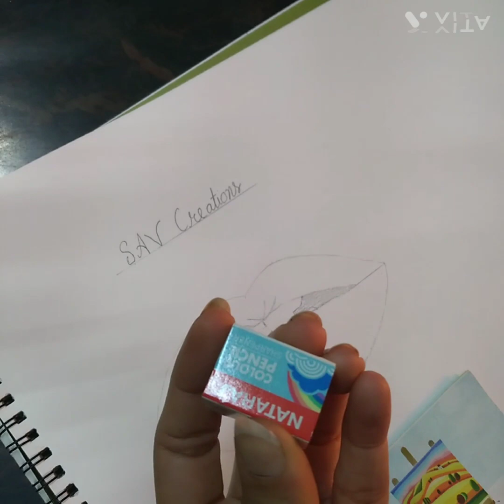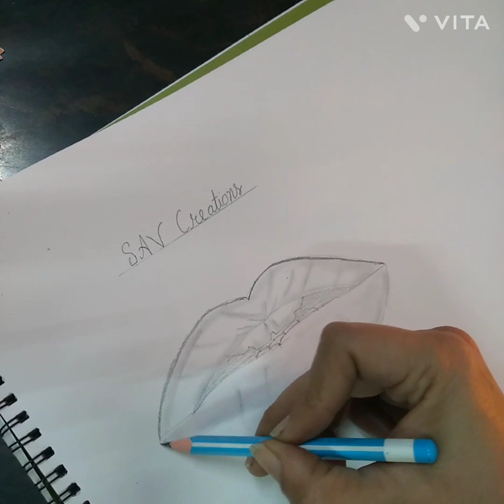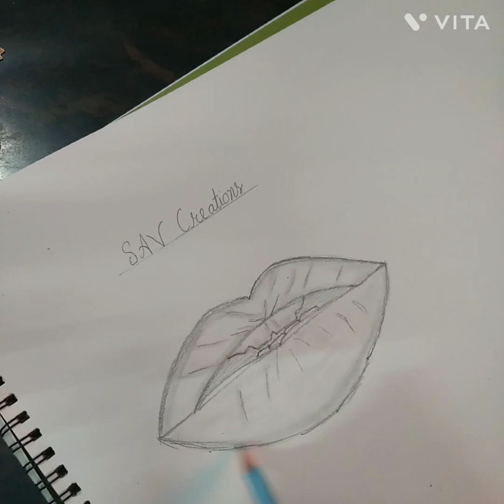29.1.24| Monday | How to draw Lips| Step by step| Very easy way | Youtubevideo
29.1.24| Monday | How to draw Lips| Step by step| Very easy way | Youtubevideo